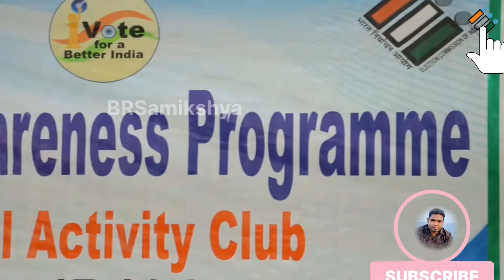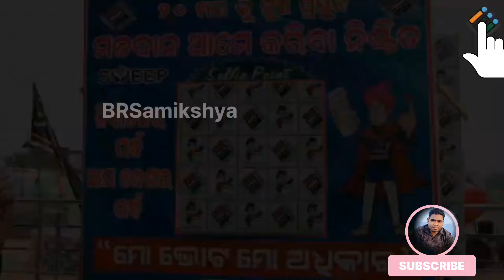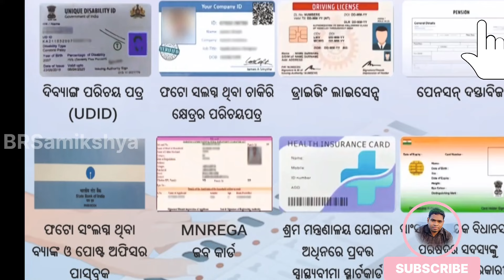ଭୋଟ ସଚେତନ କୁଈ ଗାଡ଼ି